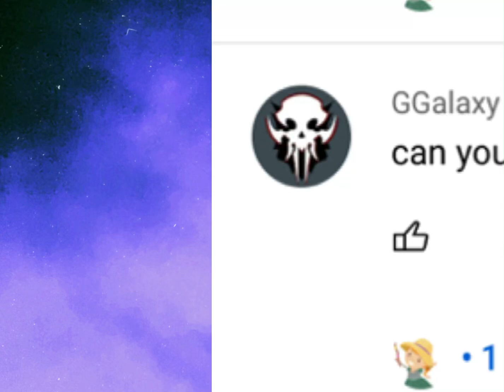Shoutout to these two people! Link in desc and pinned comment! 🙂